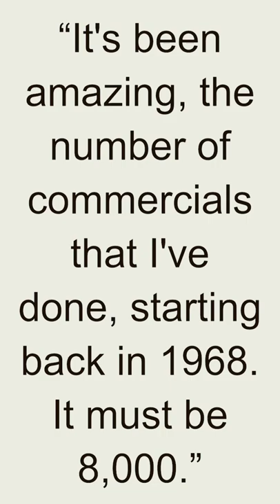Quote - Casey Kasem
Casey Kasem, born Kemal Amin Kasem on April 27, 1932, in Detroit, Michigan, was an American radio personality, voice actor, and music historian. He is best known as the host and co-creator of the radio program "American Top 40," which counted down the week's most popular songs and became an iconic institution in the world of music.

Kasem's career in radio began in the 1950s, and he quickly became known for his distinctive voice, warm personality, and deep knowledge of popular music. He hosted various radio shows and worked for several stations before launching "American Top 40" in 1970. The show revolutionized the radio landscape by presenting the nation's top-selling singles in a countdown format, complete with trivia, artist interviews, and listener dedications.

As the host of "American Top 40," Kasem's friendly and engaging style made him a beloved figure among listeners. His passionate delivery and storytelling ability brought the songs and artists to life, making the show a hit with audiences across the United States and around the world. Kasem's iconic catchphrase, "Keep your feet on the ground and keep reaching for the stars," became synonymous with his radio persona.

Kasem's influence extended beyond radio. He was also a successful voice actor, lending his voice to numerous animated characters in television shows and movies. One of his most notable roles was that of Shaggy in the animated series "Scooby-Doo, Where Are You!" and other related shows and films. His distinctive voice brought the character to life and endeared him to fans of all ages.

Throughout his career, Kasem received numerous accolades and awards for his contributions to the entertainment industry. He was inducted into the National Association of Broadcasters Hall of Fame and the National Radio Hall of Fame for his outstanding work in radio broadcasting.

Casey Kasem's impact on the radio and music industry cannot be overstated. His passion for music, dedication to his craft, and ability to connect with listeners made him one of the most influential and beloved radio personalities of all time. His legacy lives on through the continued popularity of "American Top 40" and the lasting impact he had on the world of music and broadcasting.